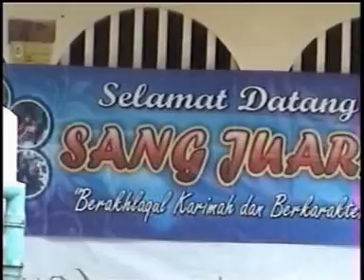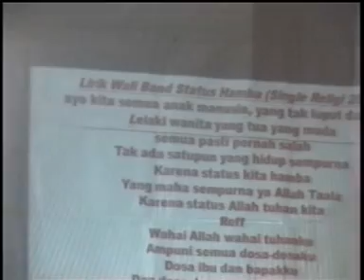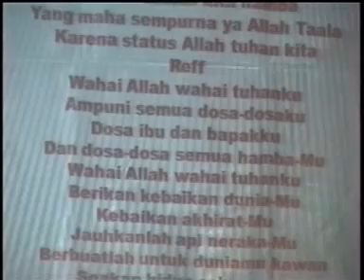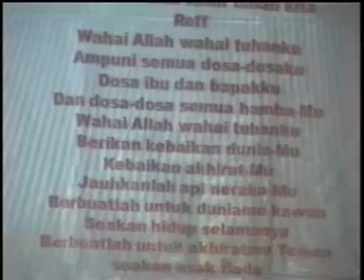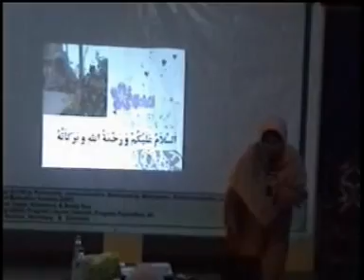LDKS SMPN 1 GLAGAH 2011